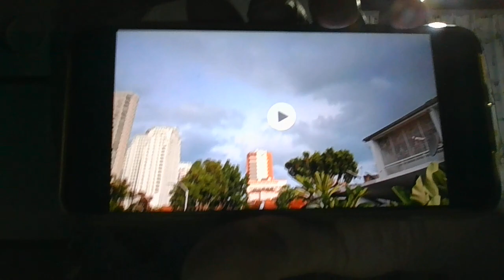Dragon Saturday 2023 August 11th WIN 20230813 22 24 17 ProDragon .avi